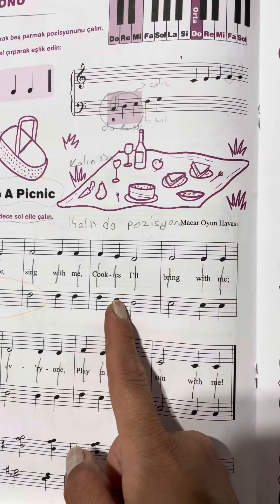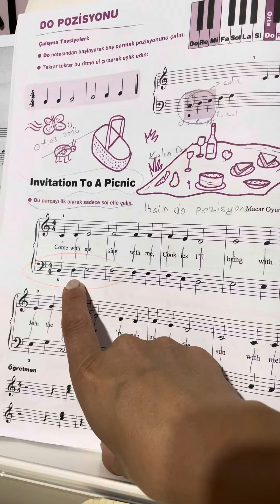Sol el de kalın Do pozisyonu bulma - piyano